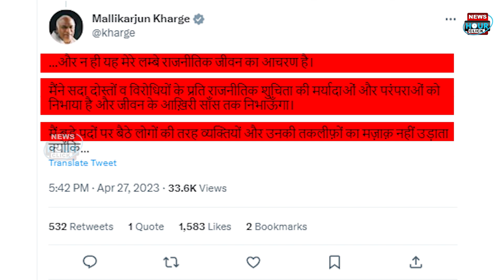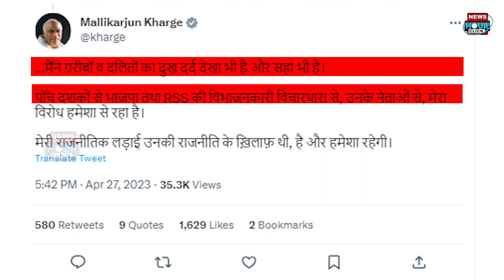Karnataka Election: Mallikarjun Kharge ने PM Modi पर दिया विवादित बयान, बवाल बढ़ा तो मांगी माफी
Congress National President Mallikarjun Kharge has given an objectionable statement on PM Narendra Modi. During a public meeting in connection with the Karnataka elections, Kharge compared PM Modi to a poisonous snake. This is a statement on which the Congress may find it difficult in the days to come. However, Kharge also clarified on this. He said that I was not speaking for PM Modi. I meant that the ideology of BJP is like a snake. I never said this personally for PM Modi. What I said is that their ideology is like a snake and if you try to touch it, your death is certain.
When the controversy kept increasing in the matter, Kharge also clarified through Twitter and also apologized.
कांग्रेस के राष्ट्रीय अध्यक्ष मल्लिकार्जुन खरगे ने पीएम नरेंद्र मोदी पर आपत्तिजनक बयान दिया है। कर्नाटक चुनाव के सिलसिले में एक जनसभा के दौरान खरगे ने पीएम मोदी की तुलना जहरीले सांप से की है। यह एक ऐसा बयान है, जिस पर कांग्रेस के लिए आने वाले दिनों में मुश्किल हो सकती है।
हालांकि, खरगे ने इस पर सफाई भी दी। उन्होंने कहा कि मैं पीएम मोदी के लिए नहीं बोल रहा था। मेरा मतलब था कि बीजेपी की विचारधारा सांप की तरह है। मैंने पीएम मोदी के लिए व्यक्तिगत रूप से यह कभी नहीं कहा। मैंने जो कहा था कि उनकी विचारधारा सांप की तरह है और यदि आप इसे छूने की कोशिश करते हैं, तो आपकी मृत्यु निश्चित है।
मामले में जब विवाद बढ़ता चला गया तो खरगे ने ट्विटर के जरिए भी स्पष्टीकरण दिया और माफी  भी मांगी।

धन्यवाद.